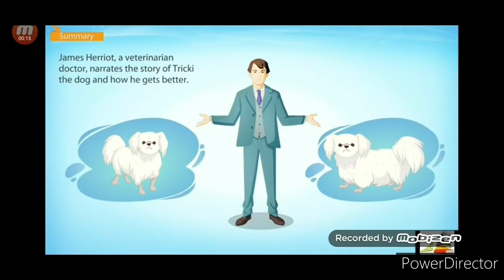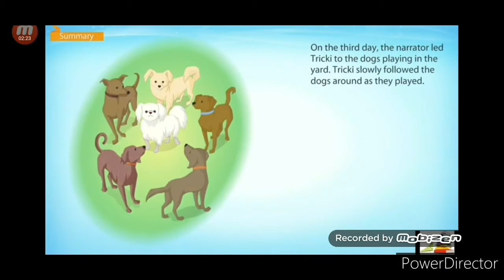A Triumph Of Surgery ( By James Harriot ) 10th